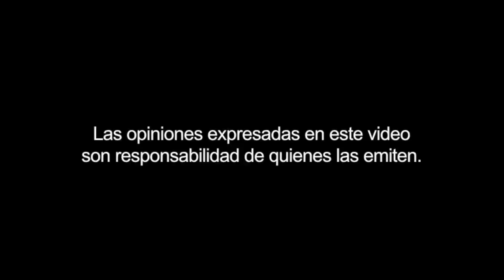Juan Cortina entre México y Estados Unidos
Por: David Maciel